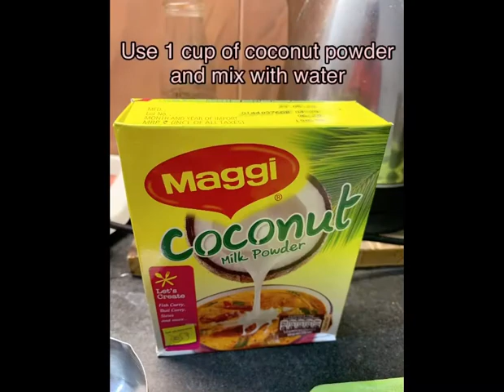Mangalorian style || Kori Gassi - Chicken curry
Recipe for Kori Gassi - Mangalorian dish